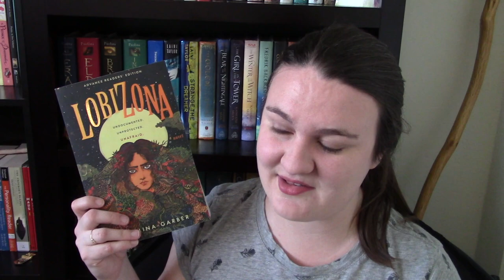Lobizona | Spoiler-Free Book Review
So this was actually filmed several weeks ago! If I mention how long it's been since filming that's why.

BOOKS MENTIONED
Lobizona by Romina Garber | TRIGGERS: Xenophobia, misogyny, sexism, homophobia, attempted sexual assault